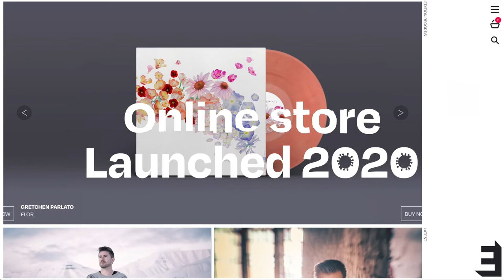Edition Records Promo 2021